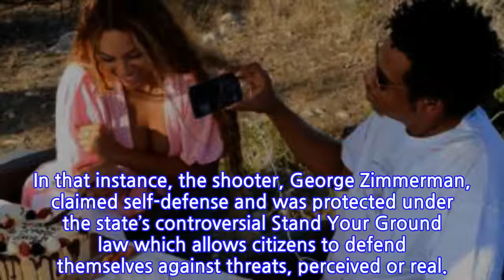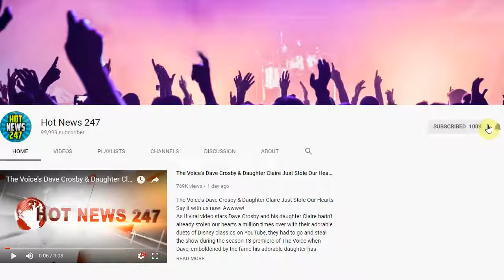Justice For DeAndre Ballard: HBCU Student Death Prompts NCCU Protest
Some NORTH CAROLINA CENTRAL UNIVERSITY students walked out of class Monday morning to help bring awareness to what they said were unanswered questions about the recent shooting death of one of their schoolmates, DEANDRE BALLARD.